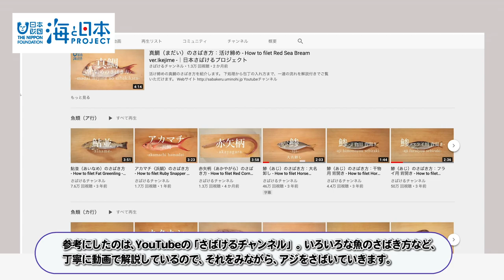福岡の郷土料理「ゴマサバ」をアレンジ 日本財団 海と日本PROJECT in ふくおか 2020 #05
今回は「今日感テレビＳｕｎｄａｙ」出演者のハルさんと、愛娘コハルちゃんがチャレンジ！

作るのは、福岡の郷土料理「ゴマサバ」を「アジ」でアレンジした「ゴマアジ」です！

魚をさばくところからスタートなのですが、魚をさばいたことがないハルさんは「さばけるチャンネル」を見ながら奮闘します！
おいしいゴマアジできたかな！？